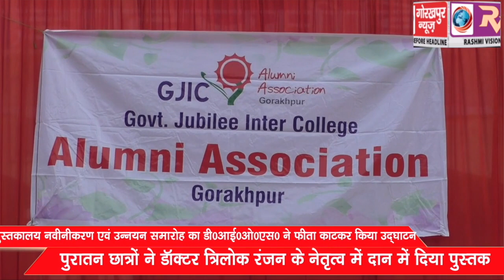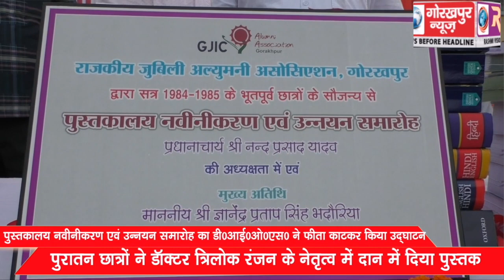जुबली इंटर कॉलेज के पुरातन छात्रों ने डॉक्टर त्रिलोक रंजन के नेतृत्व में दान में दिया पुस्तक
पुस्तकालय नवीनीकरण एवं उन्नयन समारोह का जिला विद्यालय निरीक्षक ने फीता काटकर किया उद्घाटन, पुरातन छात्रों ने डॉक्टर त्रिलोक रंजन के नेतृत्व में दान में दिया पुस्तक